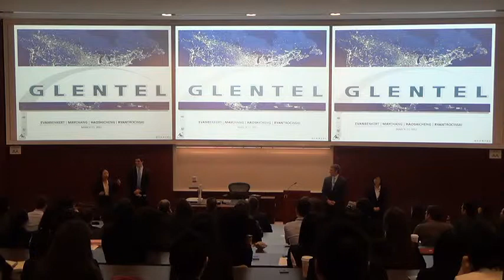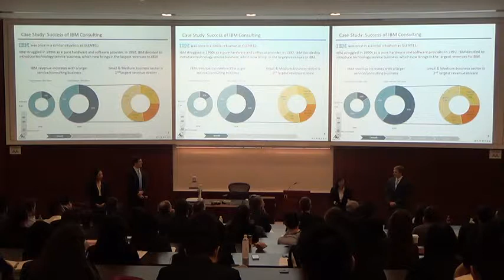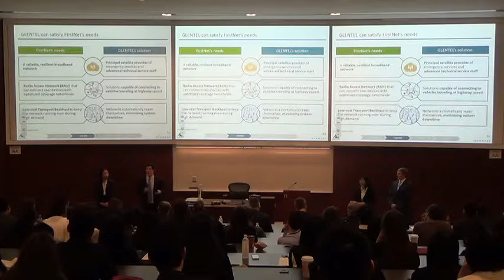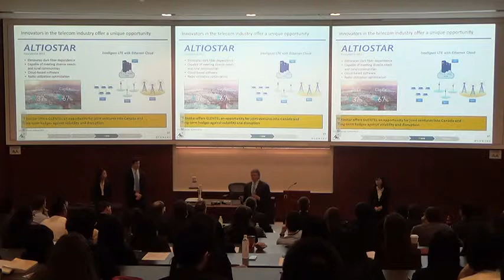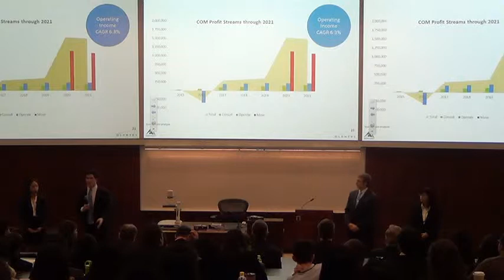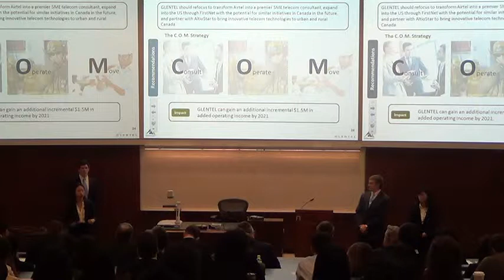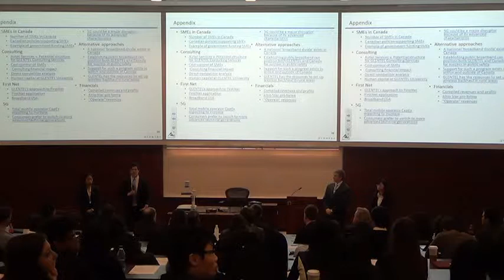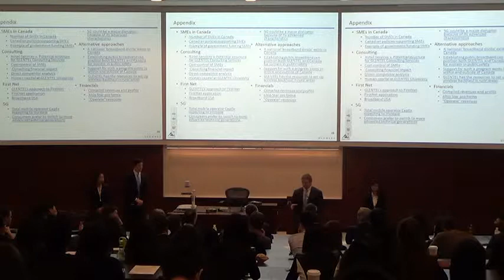Sauder Summit 2015: Kenan-Flagler Business School